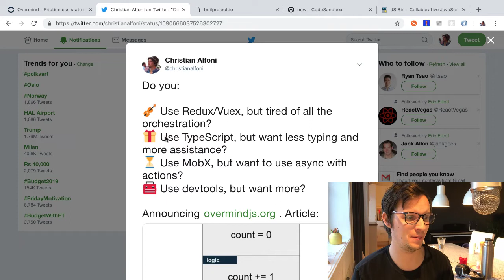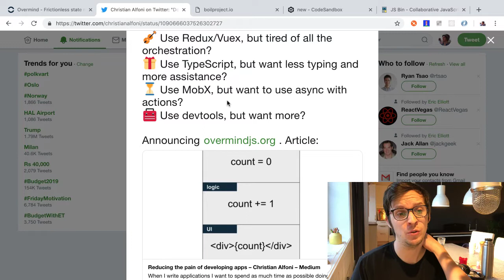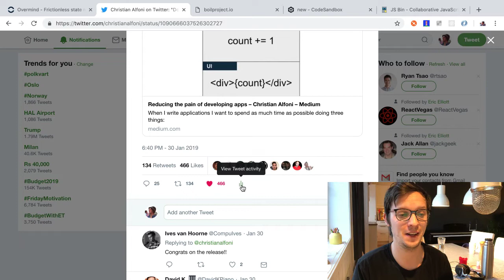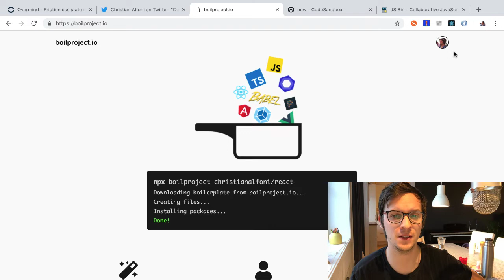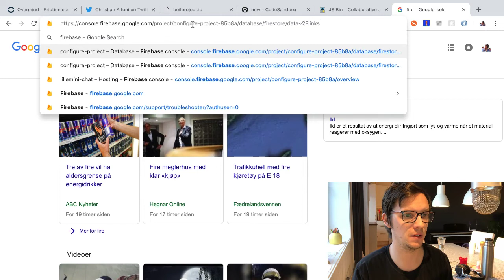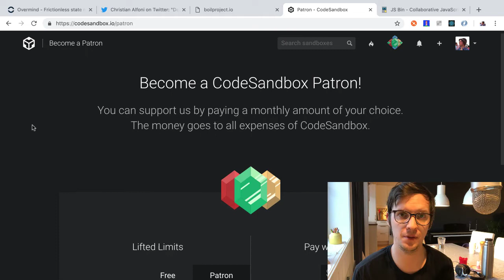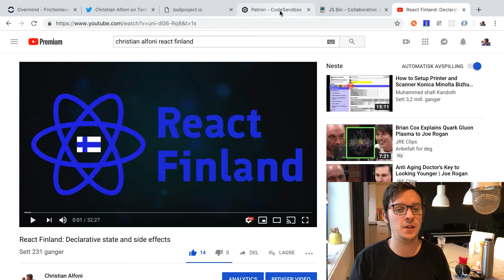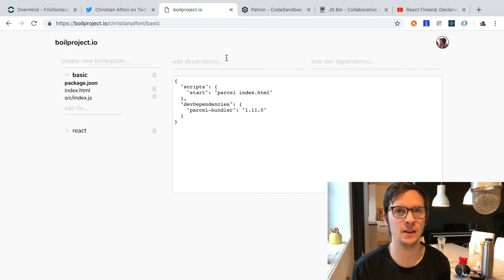Ko-fi update 3: Overmind announced and Codesandbox